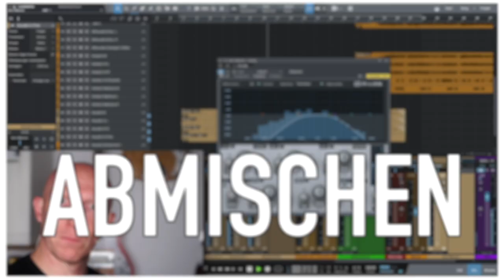Besser nicht: Vermeide diese 3 Fehler beim Mastering | Mastering Tutorial | Recording-Blog QT80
Quicktip 80: 3 Fehler beim Mastering von Musik, die Beginner, Fortgeschrittene aber auch Profis immer mal wieder machen. Mastering-Engineer Björn Schlüter verrät Dir, welche Fehler das sind und wie Du sie vermeiden kannst.